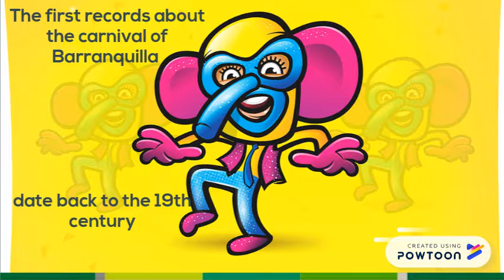Carnival of Barranquilla